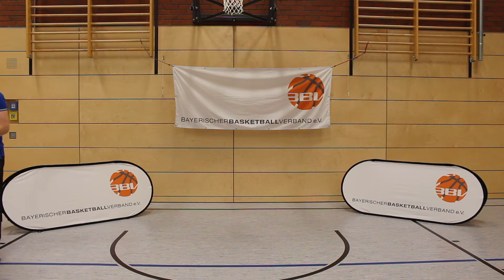Bewegte Pause mit dem BBV: Alltagsgegenstände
Spaß an Bewegung und damit Motivation zum gesundheitsbewussten Handeln wollen die BARMER und der Bayerische Basketballverband (BBV) gemeinsam in die Schulen tragen. Die beiden Projekte „BiG“ – für „Basketball in Grundschulen“ – und „GecKo“ – für „Gesunde Kommune“ – sollen aufeinander aufbauend gesundheitsorientierte Lebensweise schon im Schulalter vermitteln.

Die Projekte funktionieren auch online. Der BBV ist seit den Einschränkungen für den Schul- und Vereinssport im Corona-Lockdown unter den Sportfachverbänden an der Spitze dabei, was die virtuelle Trainingsvermittlung angeht. Mit der BARMER wurden nun „BiG“ und „GecKo“ online fürs Wohnzimmer aufbereitet: die bewegte Pause mit dem BBV!

Die Übungen sind leicht, speziell auf Kinder ausgelegt und machen Spaß!